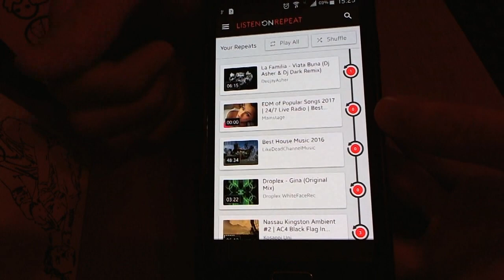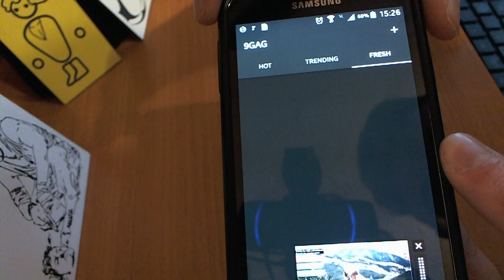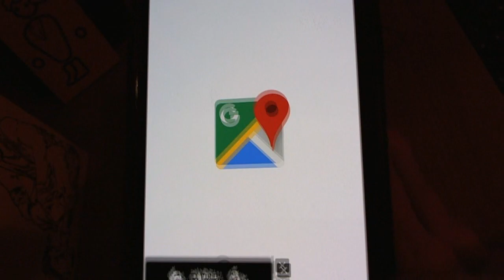Muzica de pe Youtube in timp ce stai pe Facebook, Instagram etc. 📱🎶🎶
Am uitat sa specific cum poti cauta piiesa, UPSS.. dai search..dreapta sus, lupa, LUPA.

Pentru calculator/laptop,duhh.. :ADD "repeat" dupa "youtube" si inainte de "." Apoi apasa ENTER si vei fi trimis pe pagina lor.

Salut dragi youtubari sau facebook-isti.
Ma numesc Paul si astazi poate vin in salvarea multora care isi doresc sa poata folosii aplicatia youtube de pe telefon, in timp ce acceseaza
 alte apliciatii gen sa stai pe facebook si sa asculti muzica
de pe youtube in acelasi timp.

Ei bine exista "Listen on repeat". Si ca si o alta mare bucurie
 ce ne ofera apliciatia, este aceea de a putea asculta muzica si
cu telefonul blocat in buzunar.
Avantajele deci sunt ascultarea pieselor favorite de pe youtube in
timp ce alegi sa faci altceva, exemplu: chat.
Dupa cum se intelege din titlu, poate pentru unii reprezinta o jumatate
de zambet. Aplicatia repeta piesa actuala fara sa faca trecere la
urmatoarea. Pentru asta exista mix-urile lungi ale lui Guta, salam,
colindele de 3 zile ale lui Hrusca.
Exista bineinteles si youtube RED, dar nu si pentru tara noastra...,
(THANKS DRAGNEA) si oricum costa bani.

Tot fabricantii, sa zicem asa al aplicatiei, au si un site care il
recomand pentru cei care si-au gasit piesa vietii lor..aham, al saptamanii,
 care o pot asculta de 200 de ori ca apoi sa se simta vinovati,
tristi si cu gandul ca au abuzat de piesa precum un cuplu de pocaiti
 la finalul postului de 5 ani.
Cel mai simplu mod de a repeta o piesa, e doar sa adaugi cuvantul
"repeat", si nu, nu cum se aude... dupa cuvantul -youtube- din URL.
apoi pleznind tasta ENTER, vei fi trimis pe site-ul lor unde va incepe
"magia"..
Voi adauga link-urile in sectiunea de mai jos. Si nu, nu detin drepturi
pe aplicatie, nu o promovez intentionat si nici nu cred sunt PSD-ist.